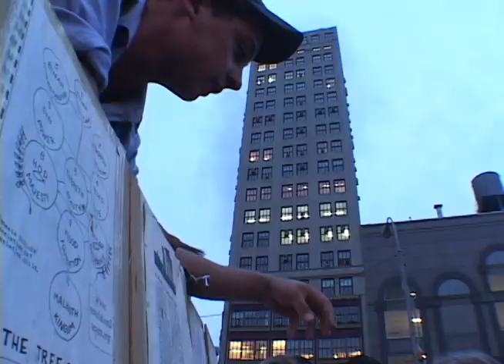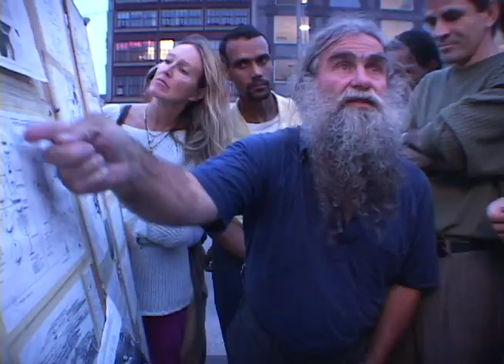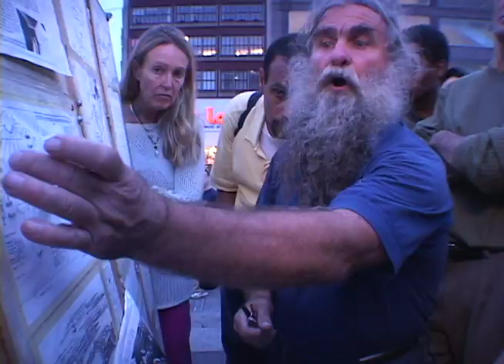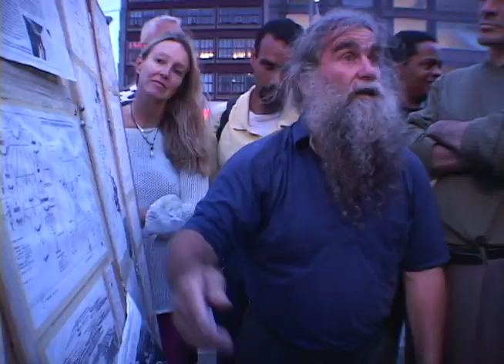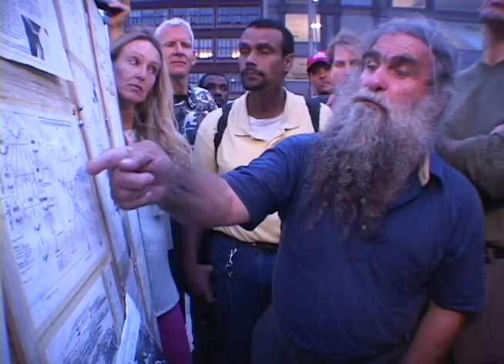Union Square Sept 24, 2001 #6